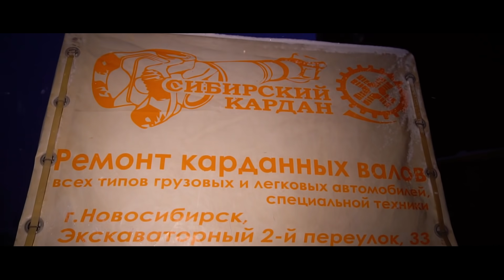Tesla CyberTruck из УАЗика - КУЗОВ ГОТОВ